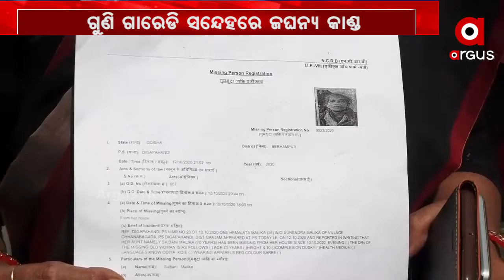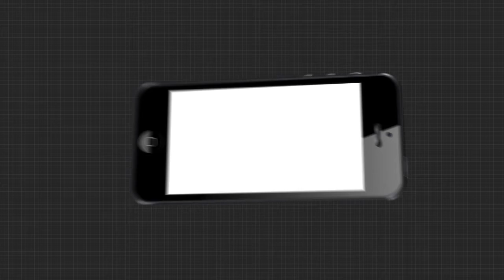ଅନ୍ଧ ବିଶ୍ୱାସର ଭୟଙ୍କର ପରିଣତି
ଗଞ୍ଜାମ ଜିଲ୍ଲା ଦିଗପହଣ୍ଡି ଥାନା ଛଣବଗଡ଼ରେ ଲୋମ ହର୍ଷଣକାରୀ ଘଟଣା ସାମ୍ନାକୁ ଆସିଛି। ଗୁଣି ଗାରେଡି ସନ୍ଦେହରେ ଦିବ୍ୟାଙ୍ଗ ବୃଦ୍ଧାଙ୍କୁ ଅପହରଣ ପରେ ହତ୍ୟା ଅଭିଯୋଗ । ଥାନାରେ ଏତଲା ଦିଆଯିବାର ମାସେ ପରେ ବି କୌଣସି ଟେର ପାଉନି ପୋଲିସ ।